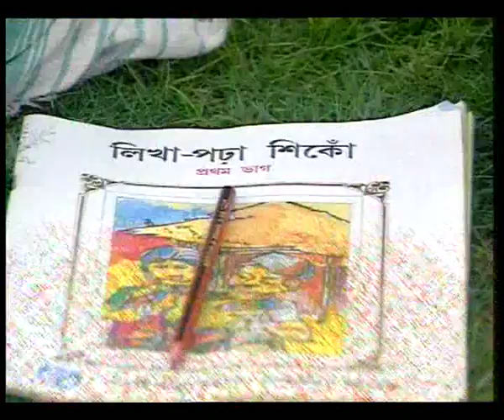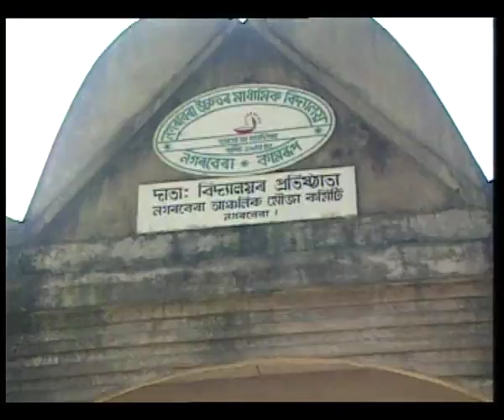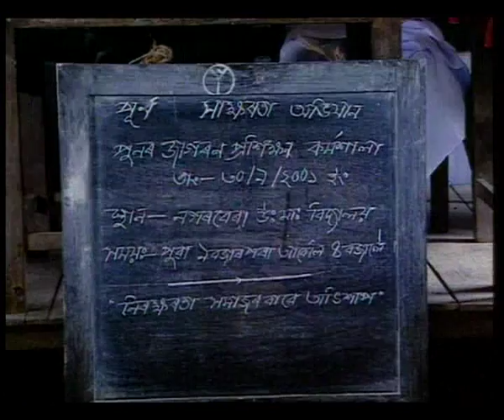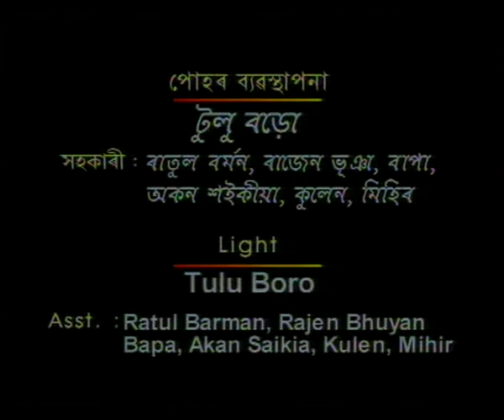POHAR BICHARI IN SEARCH OF LIGHT EP 4